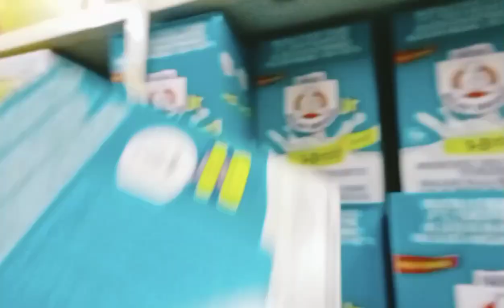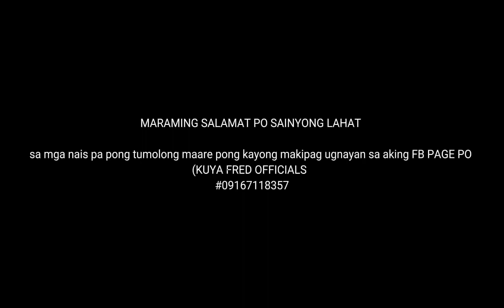ANG MGA BATANG MAANGANG NAULILA SA INA | MAY HANDOG PAMASKO GALING SA TEAMMAD FAMILY 🙏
maraming SALAMAT sa boung TEAMMAD na wlang sawang page suporta at page tulong Sana hndi Po Tayo mag sawang tumolong sa ating MGA kababayan na kapos sa buhay na kahit kunti ay mapangiti nation Sila. at kung wala kayo wala din ANG programang ito maraming slamat Po...

sa mga nais pong tumolong sa mga Bata nais nyo Po akong I pm sa aking FB

maraming slamat Po at passport nlang din Po sa ating MGA sponsors